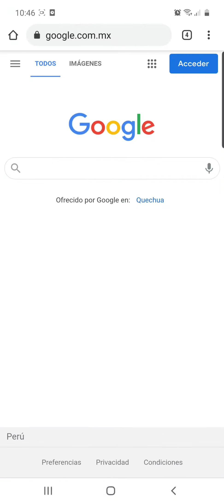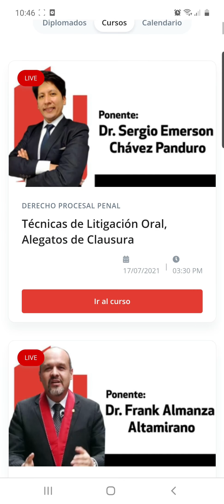¿Cómo ingresar a mi cuenta Udeapolis a descargar mi certificado?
Clase gratuitas en vivo por Zoom %100 interactiva